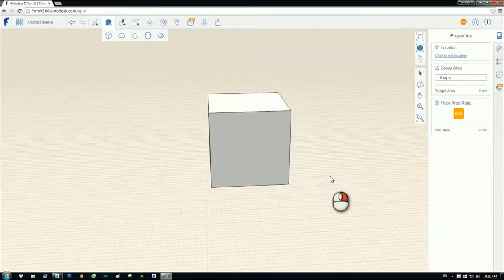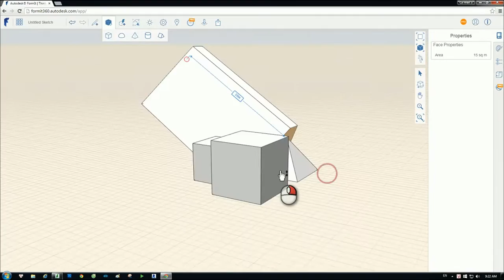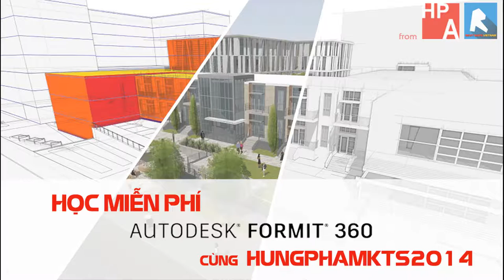[HỌC FORMIT360 FREE] - Bài 15: Công cụ Offset trong Formit